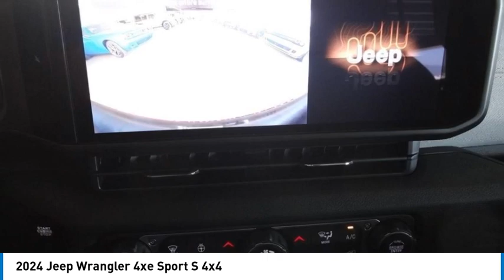2024 Jeep Wrangler 4xe MONTEREY PARK ROSEMEAD EL MONTE MONTEBELLO LOS ANGELES C11074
2024 Jeep Wrangler 4xe Sport S 4x4

1100 W Main St.

BRAVO CHRYSLER DODGE JEEP RAM OF ALHAMBRA, PROUDLY SERVING LOS ANGELES, SAN GABRIEL VALLEY, MONTEREY PARK, EL MONTE, AND SURROUNDING CALIFORNIA LOCATIONS. THIS SRGE CREEN CLR COAT 2024 Jeep WRANGLER 4XE IS EQUIPPED WITH A 2.0L I4 DOHC, TRANSMISSION, AND RECEIVES AN ESTIMATED . CONTACT BRAVO CHRYSLER DODGE JEEP RAM OF ALHAMBRA TO SCHEDULE A TEST DRIVE AND TAKE THIS 2024 Jeep WRANGLER 4XE HOME TODAY, OR VISIT OUR SHOWROOM CONVENIENTLY LOCATED AT 1100 W. MAIN STREET ALHAMBRA, CA 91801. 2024 Jeep WRANGLER 4XE Sport S 4x4 4D Sport Utility 2.0L I4 DOHC 4WD 8-Speed Automatic Factory MSRP: $59,130 Bravo Chrysler Dodge Jeep RAM dealership is a new kind of dealership, where we put our customers needs first. We are located in Alhambra, CA, just miles east from the Downtown Los Angeles area. Our dealership has been proudly serving the Los Angeles area and the San Gabriel Valley community under our new ownership as of June 6, 2017. When shopping for a new vehicle you will get assigned a professional Product Specialist to help you find the right vehicle for you. No commission, no pressure is our motto. Our Service Department does not fall behind, we have on-hand knowledgeable Service Advisor s that offer multi-lingual service in English, Spanish, and Mandarin Chinese. Prices do not include government fees and taxes, any finance charges, any dealer document processing charge, any electronic filing charge, and any emission testing charge. Prices of vehicles on this website do not necessarily include accessories, dealer ship ad on s or mark ups, that may have been applied to any of our vehicles at the dealership. Advertised selling price does NOT apply to leases. Here at Bravo Chrysler Dodge Jeep Ram, we will work with you on getting the most value for your current vehicle trade in, no matter the condition it is in, and get you into the new or pre-owned vehicle you want! While every reasonable effort is made to ensure the accuracy of this information, we are not responsible for any errors or omissions contained in the description, pricing, or availability for this vehicle. Please verify any information in question with our professional sales staff. All applicable rebates require proof of qualification and proper documentation before vehicle delivery. Please call to see if you qualify for additional factory rebates! Stock #: C11074 | VIN: 1C4RJXN64RW150195 | 2024 Jeep Wrangler 4xe Sport S 4x4 POWER WINDOWS HEATED STEERING WHEEL Bravo Chrysler Dodge Jeep Ram